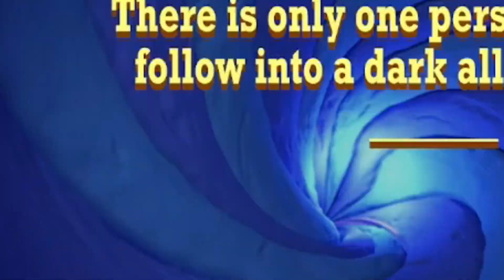Pet The Dragon - Pet laughter is very familiar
Pet's laughter is very familiar...